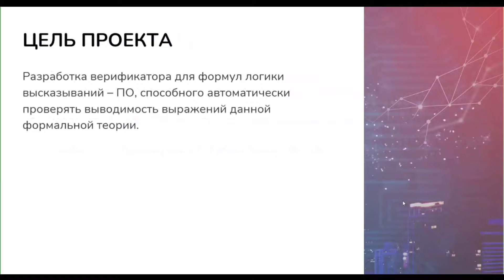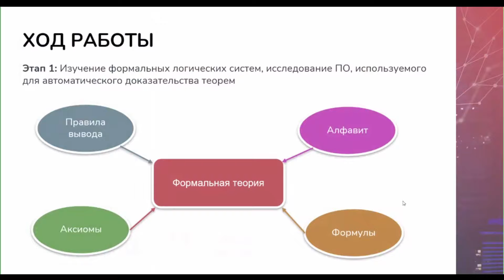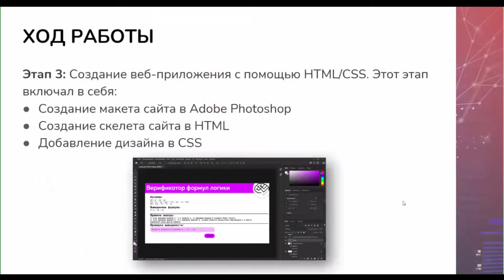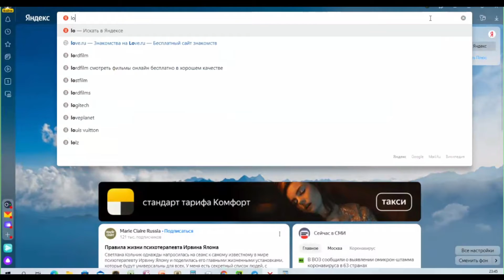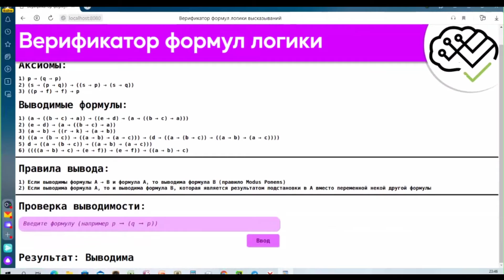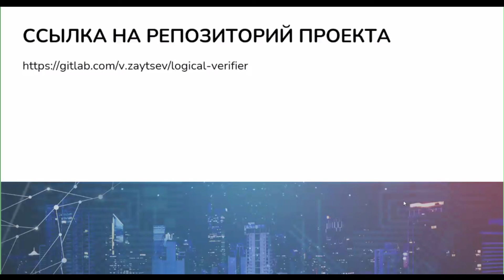Разработка верификатора для формул логики / Проектная практика 1 курс осень 2021